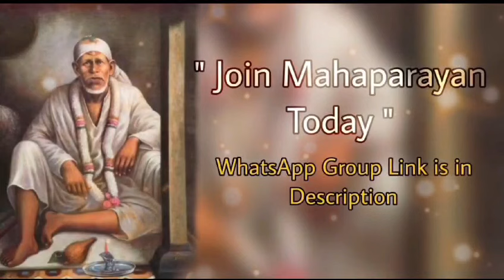Sai Bolte hain~25/01/24 |Sai Baba daily Message|guidance in english